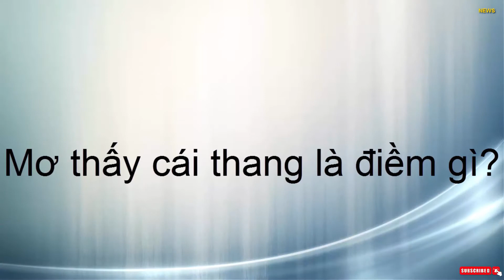Mơ thấy cái thang là điềm gì?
Giải mã giấc mơ thấy mình đang leo thang, điều đó ám chỉ rằng bạn đã vươn tới những thành công mới, có được địa vị và quyền lực.

Nếu bạn leo lên bậc cao nhất của chiếc thang điều này biểu thị sự thịnh vượng, thành quả của sự cố gắng hết mình trong công việc.

Nếu bạn mơ thấy mình đang xuống từ bậc thang, điều đó ám chỉ rằng bạn đang trốn tránh những trách nhiệm về mặt tinh thần. Nó biểu thị cho nỗi thất vọng và chán chường quá mức.

Mơ thấy ai đó đang giữ chiếc thang cho bạn, là điềm báo bạn sẽ đạt được những thành công và sự thăng tiến nhờ vào sự hỗ trợ của người khác.

Mơ thấy bạn ngã xuống khi đang leo thang biểu thị rằng có những thử thách cam go, những hiểm họa hoặc thất bại mà bạn sẽ phải đương đầu đang thường trực ở phía trước.
Thấy một cái thang bị gãy trong mơ biểu thị sự thiếu kiên định, không quyết đoán của bạn. Có thể bạn sẽ cảm thấy khó khăn trong việc theo đuổi những mục tiêu của mình.

Nếu bạn mơ thấy mình đang tìm một cái thang chứng tỏ trong bạn đang có những quan niệm tiến bộ, thậm chí muốn hoàn thiện bản thân hơn nữa. Bạn cho rằng, như thế này chưa đủ mà mình cần phải có những bước khai sáng, những sáng kiến độc đáo khác.
Mơ thấy cái thang chọn số nào may mắn?

Dựa vào sổ mơ, nếu cái thang xuất hiện trong giấc mơ của bạn thì bạn có thể thử vận may của mình với số 02, 54 hoặc 65.

Chiêm bao thấy trèo thang: 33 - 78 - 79